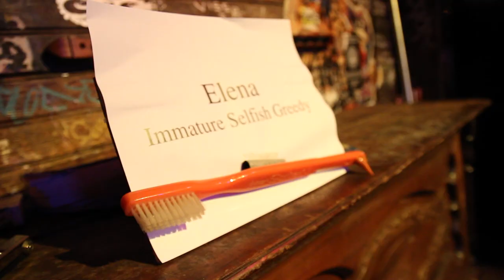SuperEgo - Liar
SuperEgo performs Liar at Merchants Saloon. A nice song from a dark place. Kids beware. Contains profanity, sex, and drug references. Ya, like that. Back-stabbing, Bar Brawls, Pole Dances, and Betrayal. Starring Burlesque Superstar Lady X. SHOOT AT WILL FILMS. Directed by Natasia and Jamie DeWolf. Shot by Jamie Dewolf and Gabriel Hurley. Lighting Director Michelantony "Micha" Dunston. Steadi-Cam by Gabriel Hurley. Edited by Gabriel Hurley. Shot on the 7D and 5D with the 50mm 1.4 and Tamron 17-50mm Wide Angle at Merchants Saloon in Oakland, CA.